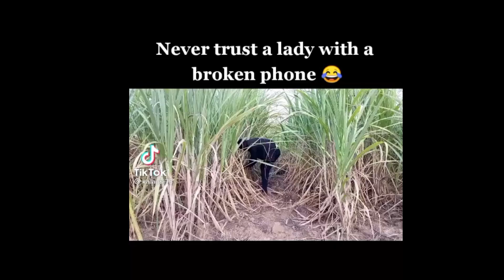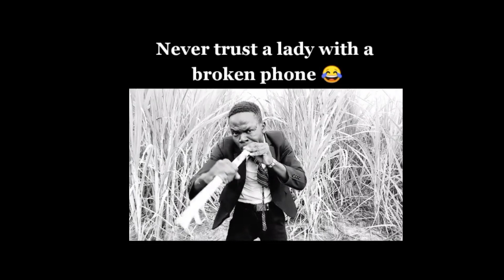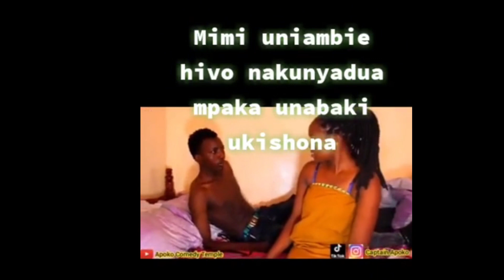Kenya sihami new edition part 5 2022 / Best Kenyan TikTok Compilation/ Tiktok Kenya| kenya comedy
latest tik tok
Kenyan comedy
Kenyan comedy
tik tok funny compilations
Compilation videos